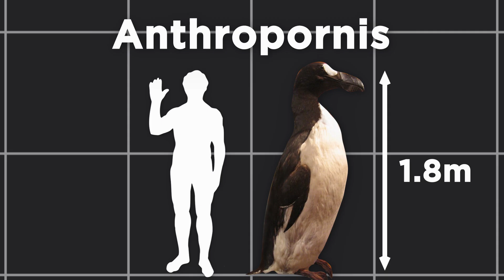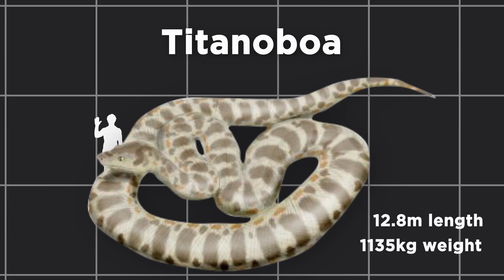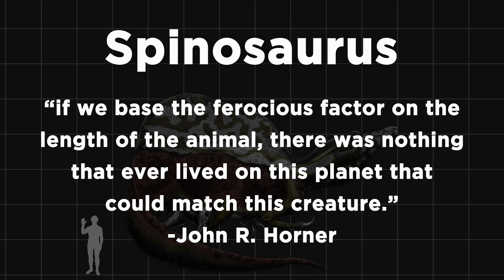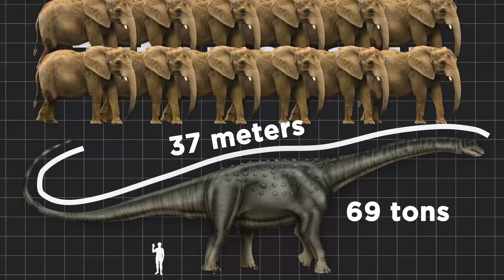How Big Can Animals Get?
First 100 people get 3 free meals at Blue Apron!

Special thanks to my Patrons: Juan Rodriguez, Danny Clemens, Owen, Mary-Helen Burns, Jarrell Hawkins,
Conor Dillon, Donna, Michael Aufiero, Mohammad Abu Hawash, MechanoidOrange and Greenlandia.